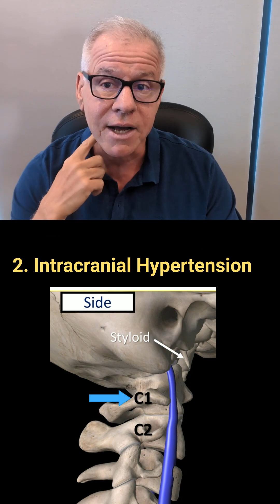CCI Symptoms Series: What Causes the Headache?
Dr. Centeno discusses the causes of headaches associated with CCI, or craniocervical instability. There are three common causes. The first is the upper neck facet joints from C0-C3. The second most common is increased intracranial hypertension due to intermittant compression of the internal jugular vein. The third most common is occipital neuralgia die to tight suboccipital muscles.

To schedule a telemedicine or an in-person visit, please reach out to the clinic at or contact Isis at . Dr. Centeno also actively answers questions on his Reddit thread You can also download his book on craniocervical instability These Facebook Lives are also available in podcast format on Apple